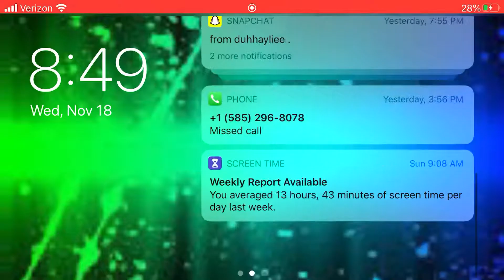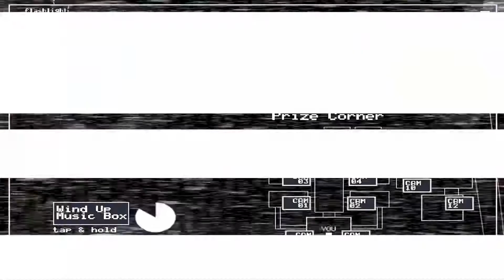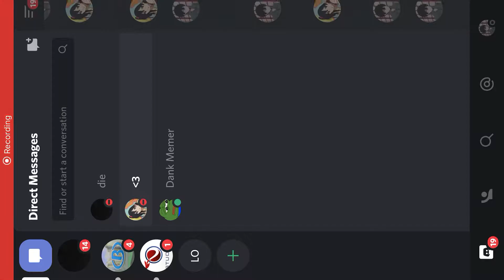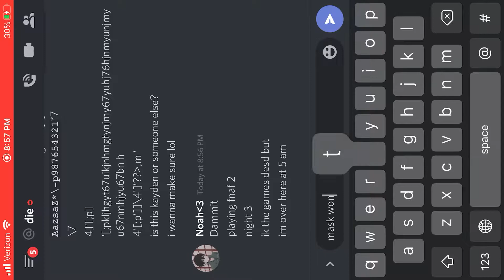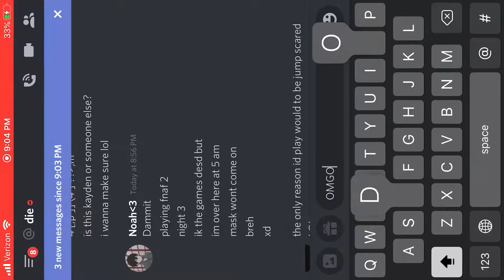tried to beat fnaf night 3